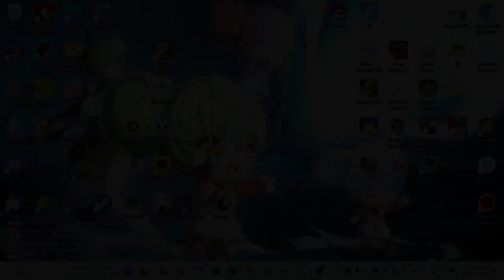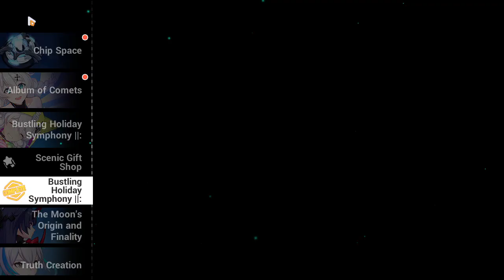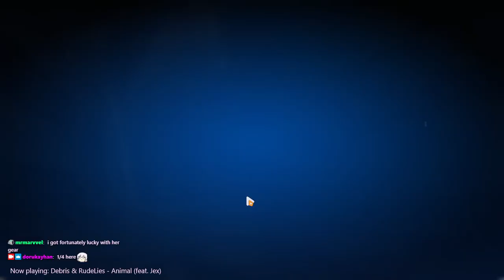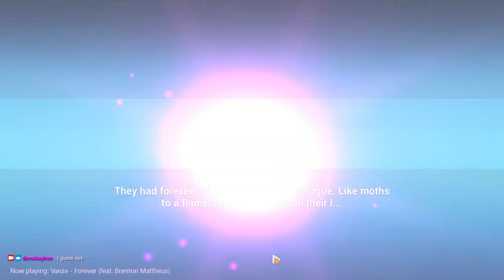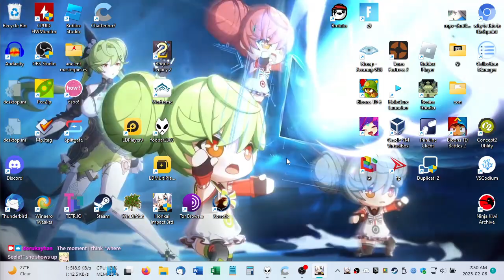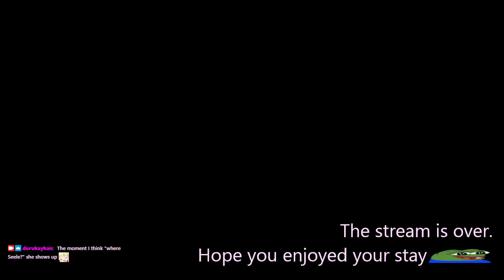2023-02-06T05:21:58Z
The end of Bustling Holiday Symphony (2:34 - 20:31; final boss @ 12:49), very important dorm caretaking (24:21), the even importanter jigsaw event, a bunch of recurring grinding including Chip Space and ER.